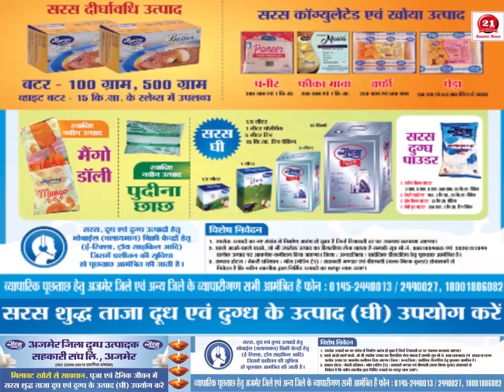पुष्कर मेले को चार चांद लगा रहे है विभिन्न कद काठी के पशु